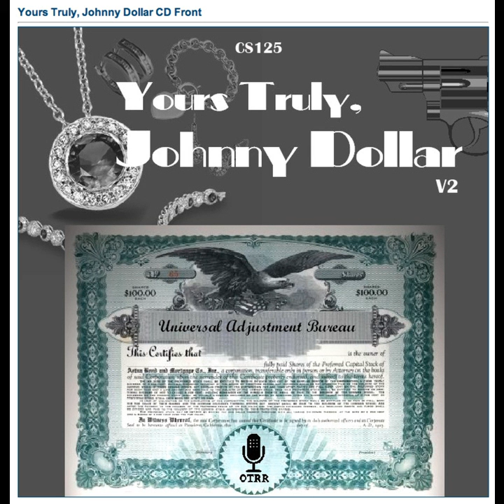Yours Truly, Johnny Dollar - 560904 468 The Curse of Kamashek Matter - Ep 2